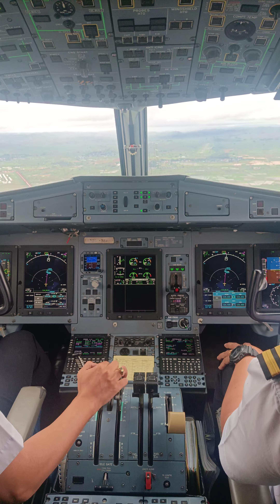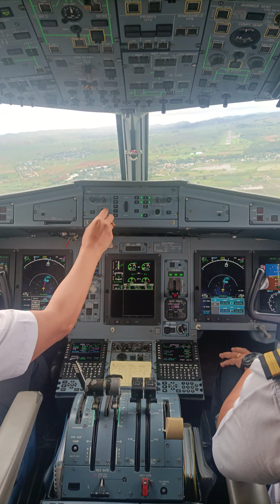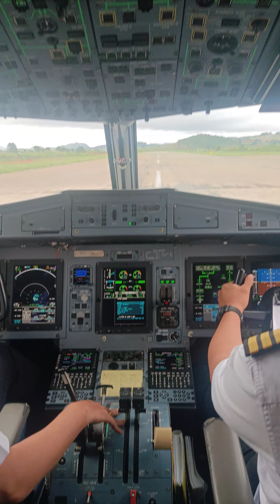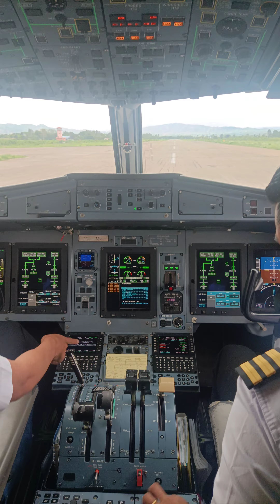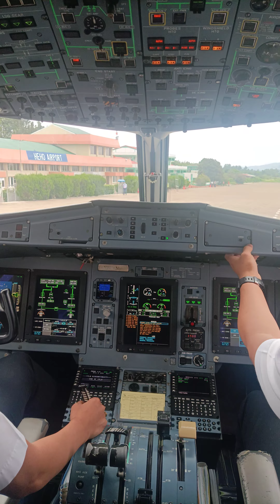ATR 72-600 Landing to Heho airport